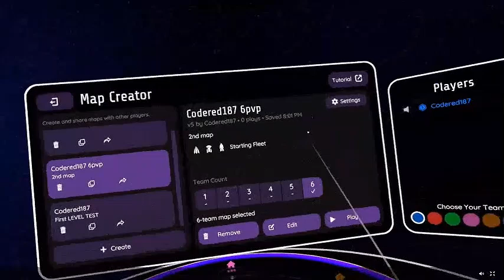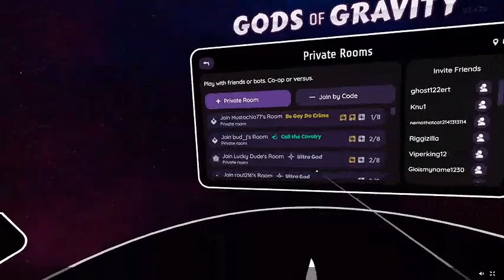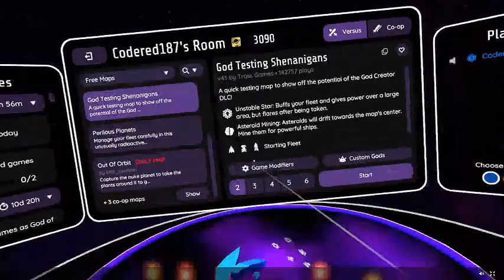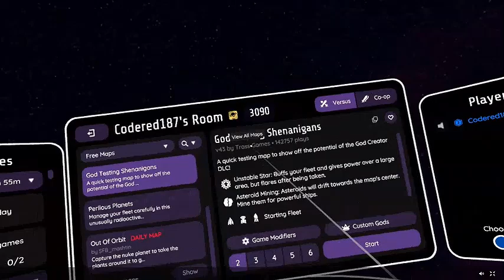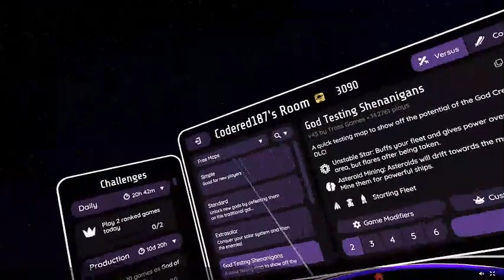Day 45 godsofgravity VR